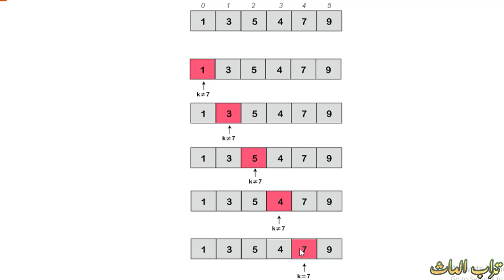[6] Linear Search | شرح عربي في دقيقة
linear search algorithm | sequential search algorithm | خوارزمية البحث
▬▬▬▬▬▬▬▬▬▬▬▬▬▬▬▬▬▬▬▬▬▬▬ محتويات الفيديو  ▬▬▬▬▬▬▬▬▬▬▬▬
00:00 البداية
✔️ فيسبوك
✔️ واتساب
✔️ ايميل
🔔 لطلب حل مسائل و assignments:
✔️خمسات
🔔  لدعم القناة:
✔️ باتريون
🔔 كورسات كاملة
✔️ Number Systems أنظمة العد